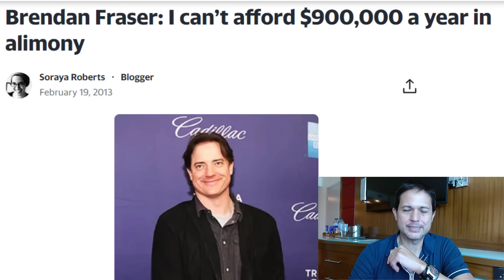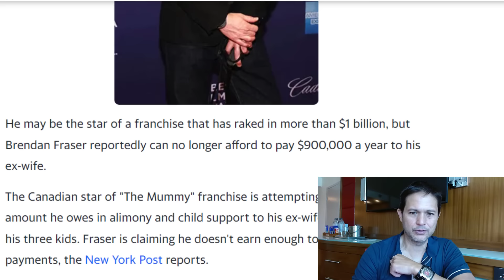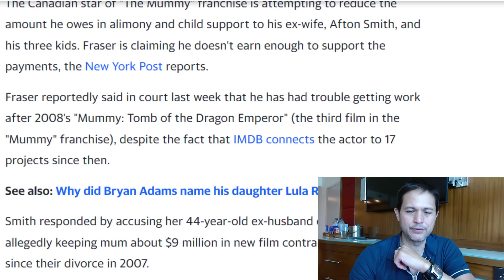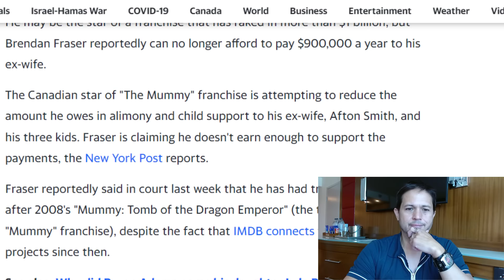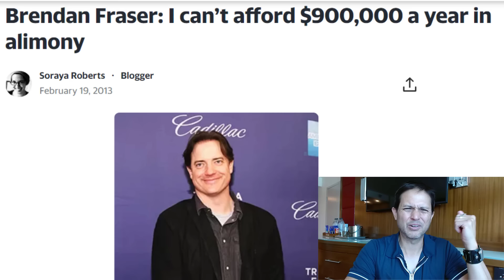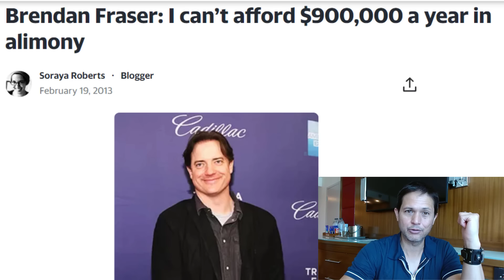Brendan Fraser Gets RED-PILLED After DIVORCE from EX-WIFE...